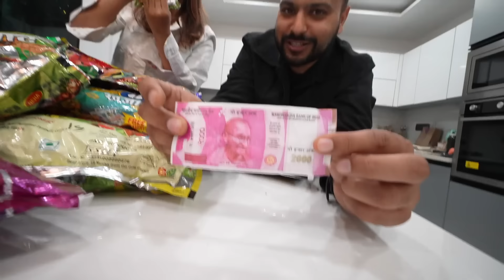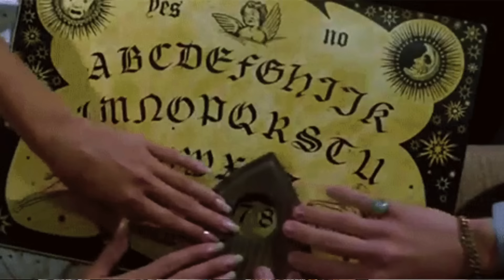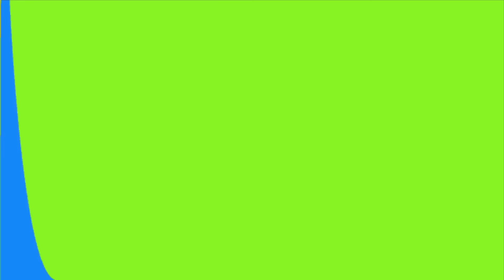Opening 300 Bandar ka Mama, NAAGIN, Jackpot Packets | कितने इनाम निकलेंगे?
We opened so many packets of Bandar ka Mama, Kaala Jaadu, Naagin , and many more for gifts.

Camera we use
GoPro we use
Handheld TRIPOD we use
Mic we use